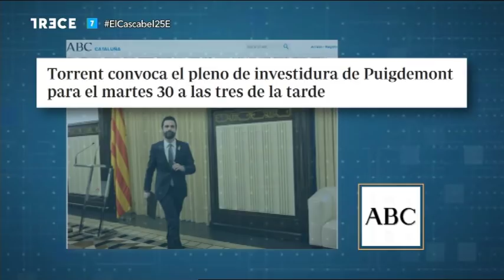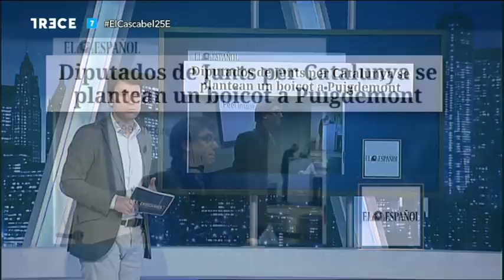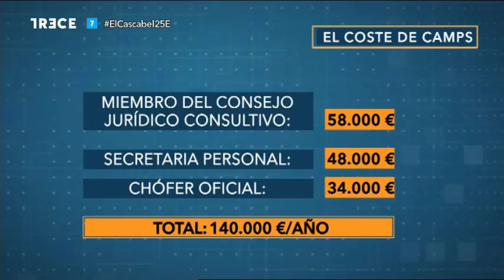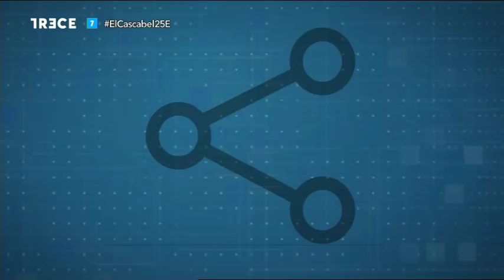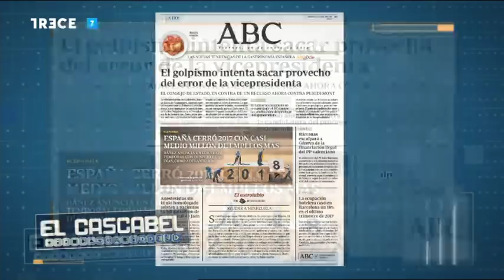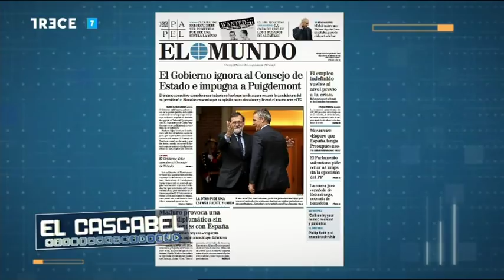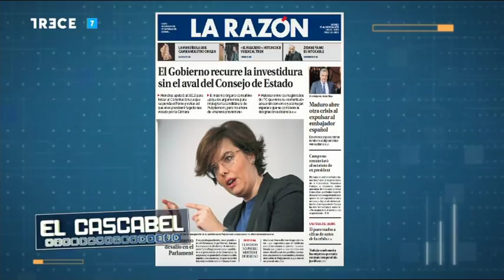El Cascabel 13tv 25.01.2018 Investidura Controvertida. Crisis España-Venezuela. Ricardo Costa habla.